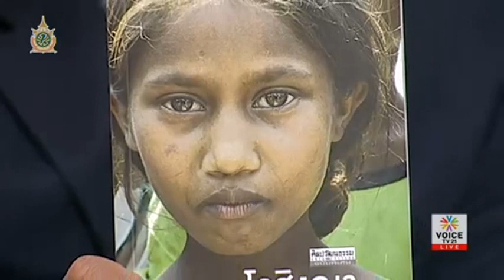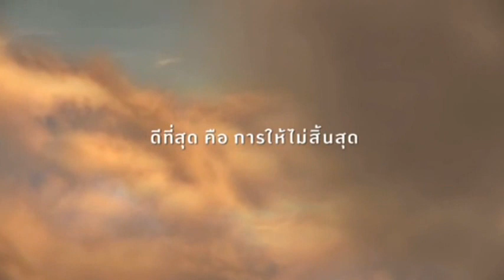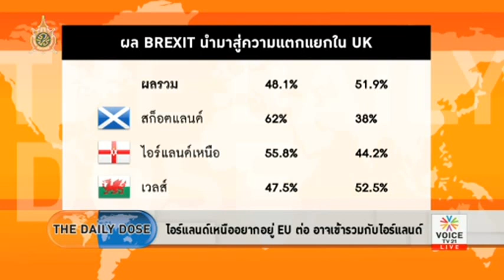The daily dose 28 06 59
ก.พลังงานประมูลล่าช้าจะกระทบต้นทุนค่าไฟ
รายการ The Daily Dose ประจำวันที่  28 มิถุนายน 2559 Voice TV

-  ตามสนธิสัญญาลิสบอน UK จะออก EU ปี 2018
-  อังกฤษจะไม่มีส่วนร่วมในโปรเจกต์ EU
-  Boris Johnson + Donald Trump ขวาพิฆาต 2 มหาอำนาจ
-  ประมูลสัมปทานได้เเล้วไม่งั้นก๊าซจะไม่เพียงใช้
-  ก๊าซอาจหายจากระบบ 1,500 ล้านลูกบาศก์ฟุต
-  ก.พลังงานล่าช้าก็จะกระทบต้นทุนค่าไฟ
-  ควานหานายกฯ อังกฤษยุคหลัง EU
-  ไอร์แลนด์เหนืออยากอยู่ EU ต่ออาจเข้ารวมกับไอร์เเลนด์
-  ผล BREXIT นำมาสู่ความเเตกเเยกใน UK
-  คงได้เห็นเกาะอังกฤษโดนโดดเดี่ยวอย่างสมควร